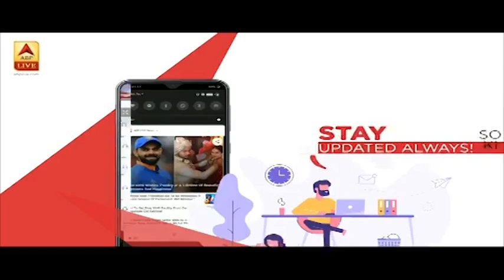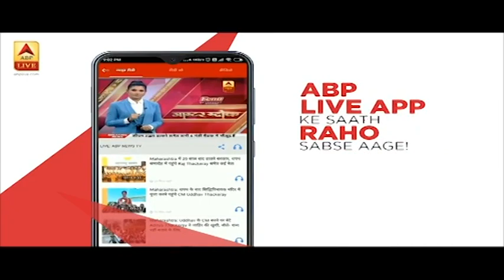Rohtak PGI में 10 से ज्यादा मेडिकल स्टाफ को quarantine किया गया | ABP News Hindi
Rohtak PGI में 10 से ज्यादा मेडिकल स्टाफ को quarantine किया गया. इनमें वे डॉक्टर और नर्स शामिल हैं जिन्होंने तीन कोरोना संक्रमित मरीजों का इलाज किया था.